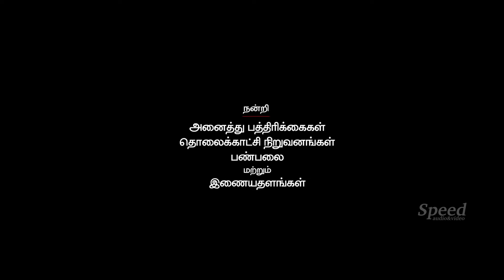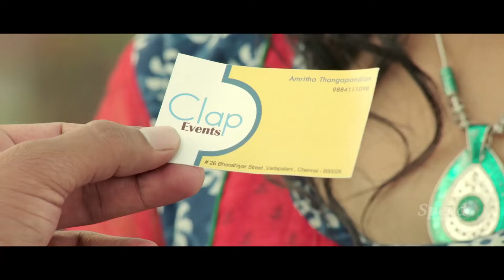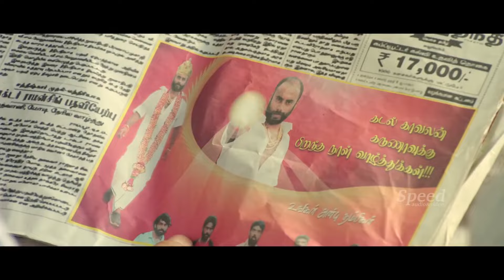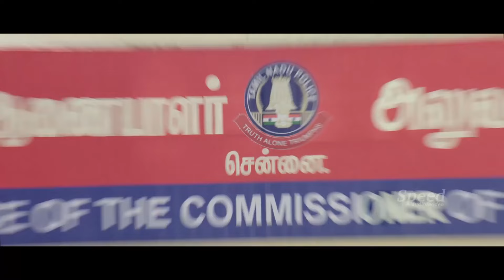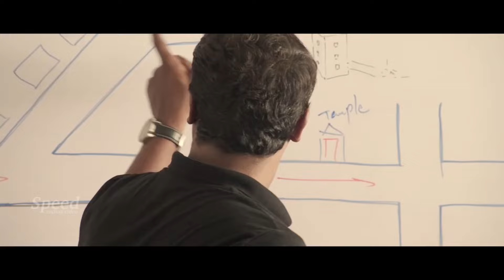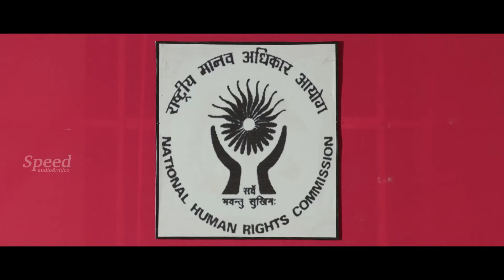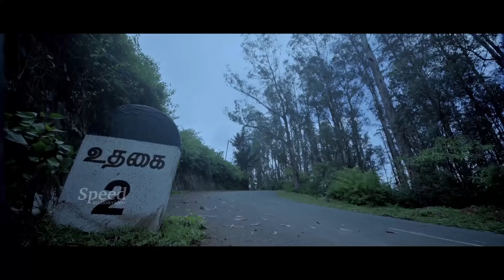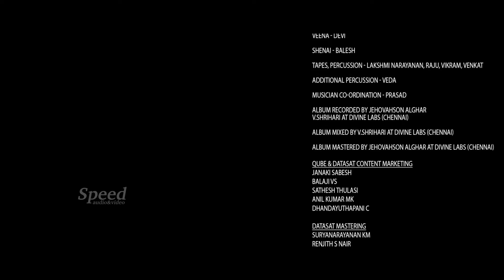Kaaval Tamil Action Movie | Samuthirakani | Tamil Full Movie